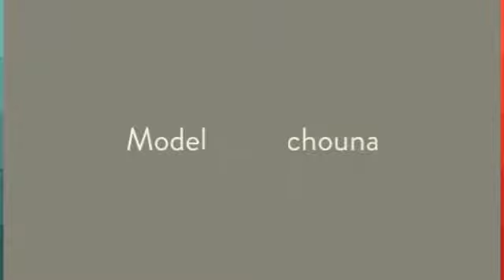Gastspreker Ann Coppé